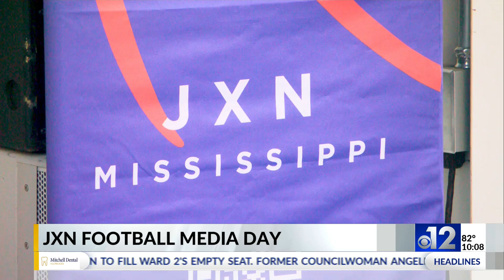JXN Football Media Day celebrates city’s collegiate teams